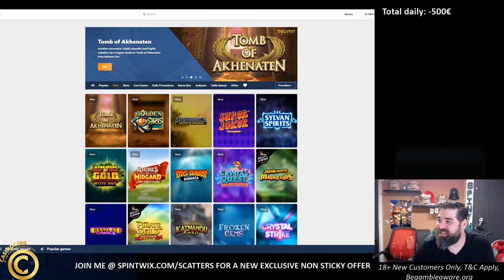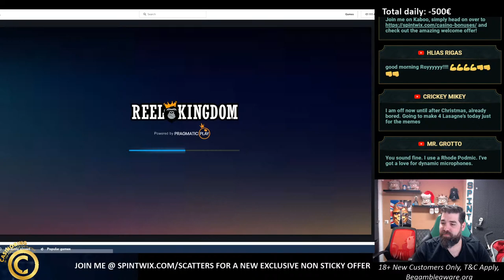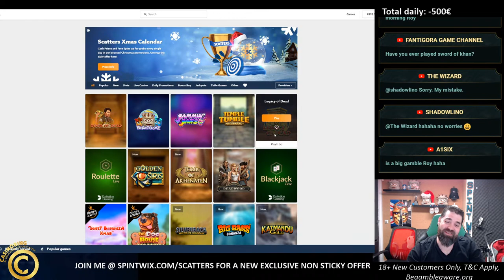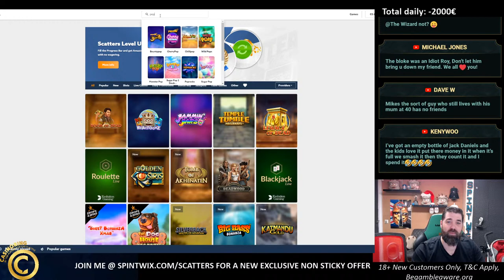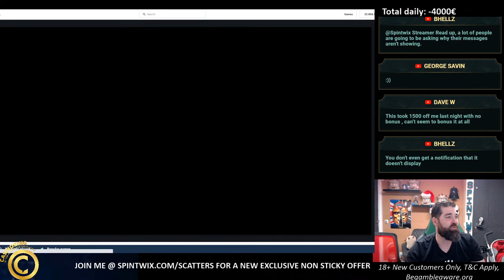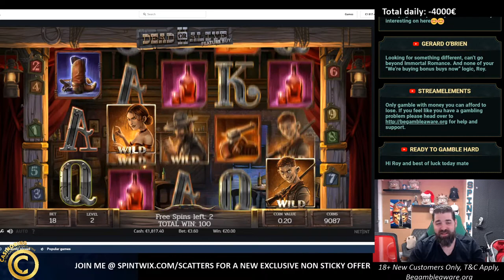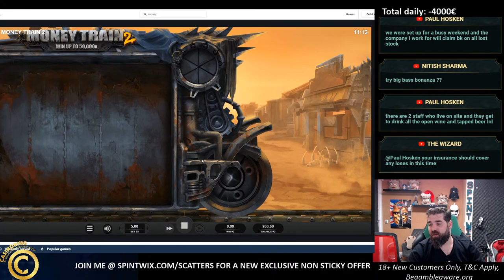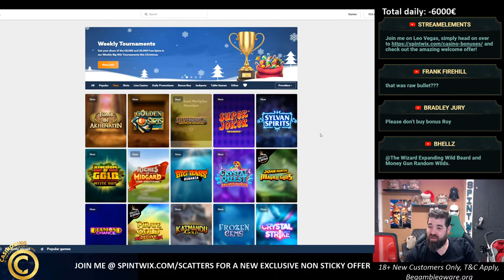Monday morning Slots!!! Big bets and Bonus buys! Check the NEW CASINORING